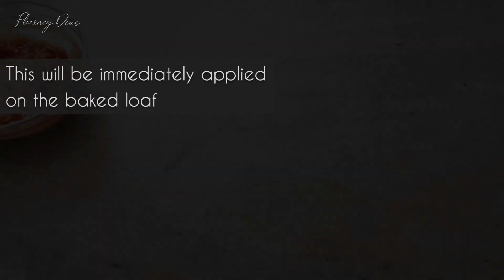Easy Meatloaf | Egg-Stuffed Meatloaf | Easter Special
I wish you a Blessed Good Friday!

With Easter in mind, here is an easy meatloaf that you cannot resist! This tender, juicy, loaf of meat comes with a burst of flavours that you can breathe in even before the first bite! In my many years of cooking, I've used the combination of Mint leaves and meat countless times, simply because they pair excellently. The aroma of the mint awakens the taste buds making them more sensitive to the flavour of the wonderfully seasoned meat. The addition of a buttery-garlic glaze further enhances the crust, giving you various 'levels of yum' :D Basically, it is a perfect bite of home-cooked goodness :)

You would want to use meat with a little fat so that the loaf remains moist, yet firm. I've made a free-form loaf upon a greased baking tray, as it allows the excess fat to be drained off. Be sure to merge the 'seams' of the meat to ensure that it doesn't tear open as it cooks in the oven. The hard-boiled eggs are optional; you can form a loaf without them as well.

Refrigerate leftovers (if any!) and then reheat before consumption.

Ingredients:
5-6 hard-boiled eggs, peel off the shell
1/2 kg of minced meat (carabeef/beef/lamb/chicken)
2 teaspoons of Salt
1 Tablespoon Ginger-Garlic paste
1 medium Onion, finely chopped
3-4 chopped Green Chilies (or more, if desired)
1/2 cup of chopped Coriander leaves & stalks
1/2 cup of Chopped Mint leaves
2 Tablespoons of dark Soy Sauce
2 Tablespoons of Ketchup
Juice of 1 whole Lemon
Crushed Black Pepper, as per taste
1 teaspoon of Chili flakes (optional)
1 Teaspoon of dried Oregano (optional)
1 whole Egg
1 cup of Bread crumbs

For the glaze:
4 Tablespoons Ketchup
1 Tablespoon softened Butter
1 Tablespoon chopped Garlic cloves

The oven must be preheated at 200° Celsius for 15 minutes.

Bake the meatloaf at 200° Celsius for 30 minutes, then apply the glaze.
Immediately after that, bake once more at 220° Celsius for 10 minutes.
This should cook the meat thoroughly and also caramelize the glaze. To check, use a sharp knife to prick till the centre; the meat should appear cooked without oozing fluids. If using a food-grade thermometer, the internal temperature should have reached 70° Celsius (160° Fahrenheit).
After completion of baking time, allow the meatloaf to rest for 10-15 minutes, before cutting in. Serve with a side of veggies, salads, mashed potatoes or pilaf :) Meatloaf sandwiches are also a popular thing!

Music: Mogachem Tarum (Godacho Panv) Guitar Cover